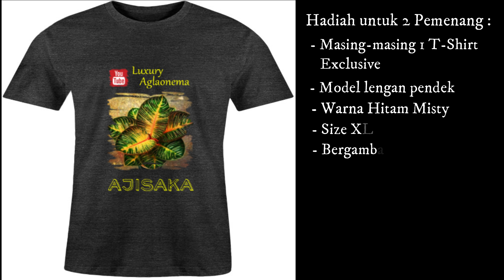GIVEAWAY Edisi APRIL 2022 | LuxuryAglaonema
Dalam rangka ikut memeriahkan Hobi Aglaonema di Tanah Air
Saya persembahkan Giveaway edisi bulan April 2022 bagi seluruh aglaonema lovers..
- Berikan Like di video ini
- Tulis secara singkat pengalaman anda merawat Aglaonema pada kolom komentar video ini
- 2 Pemenang akan di pilih secara acak berdasarkan komentar yang masuk di video ini
- Pengumuman pemenang pada tanggal 24 April 2022
- Masing-masing pemenang akan berhak mendapatkan Giveaway 1 pcs T-Shirt Exclusive dengan bebas biaya ongkos kirim.

-Salam Aglaonema-